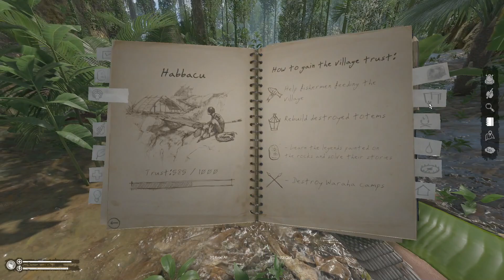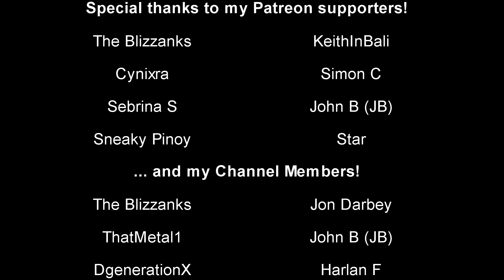Green Hell | Spirits of Amazonia Part 3 Let's Play | Finding The Guardian Legends | EP12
In this episode we complete The Guardian Legends and I show you how to find almost all of them in this episode!

Now, more about the game and what this series is designed to show you:

Green Hell is a crafting and sandbox survival simulator in a jungle environment.  This series is designed to provide you helpful tips and tricks in a fun, relaxing, and informative way. You'll learn the most effective ways to complete SOA part 3, survival tips, map locations, little known secrets, and an update or two on how to stay alive... I promise you'll enjoy it!